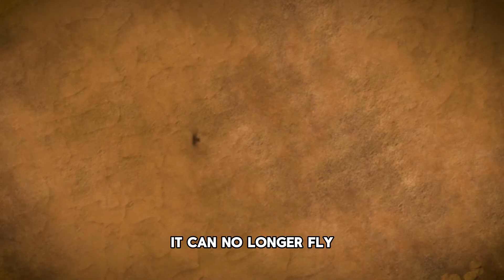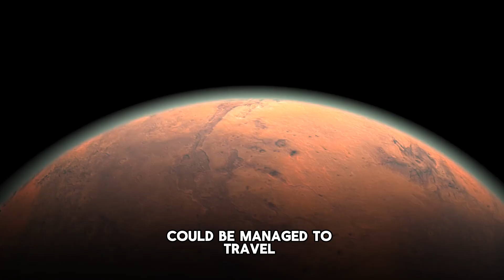Say Goodbye To The MARS HELICOPTER...(Ingenuity)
In this video I go into detail about the recent event regarding Ingenuity Helicopter on Mars. Which has been damaged while landing when it suddenly lost communication with the Perseverance Rover causing it to have a damaged rotor blade meaning now it can no longer fly. Although this is not ideal it has had a more than successful mission lasting over 3 years when it was only designed to operate for a month, and has completed over 70 flights only expected to complete 5! So overall Ingenuity has fulfilled its mission and well beyond, and will go down in space history as the first object to fly on another planet.